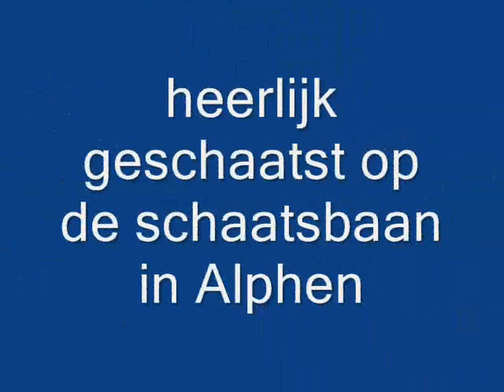schaatsen op het rijnplein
Marcel,Nettie,Melissa en Dylan zijn lekker aan het schaatsen op de schaatsbaan in Alphen aan den Rijn